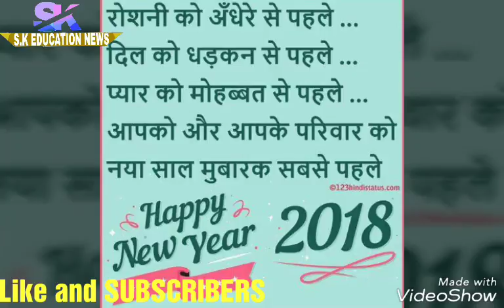Happy years 2018